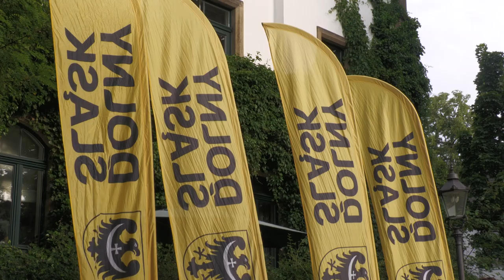30 lat współpracy polsko-niemieckiej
Mija 30 lat od podpisania Traktatu o dobrym sąsiedztwie i przyjaznej współpracy między Niemcami a Polską. Tamten przełomowy moment stał się początkiem budowania relacji polsko-niemieckich. Historia obu narodów nie jest łatwa, ale obecne partnerstwo pozwala na rozwój gospodarczo-społeczny obu krajów.

- To otworzyło pewien nowy rozdział w historii między narodem niemieckim i polskim,
natomiast Dolny Śląsk jest naturalnym partnerem, gdyż jest sąsiadem. To właśnie na Dolnym Śląsku przez wieki swoje pozytywne piętno odbiła kultura i gospodarka Niemiec, Czech i Polski. To jest taki tygiel, w którym te narodowości się wzajemnie przenikają, a jednocześnie wspierają - mówi Cezary Przybylski, marszałek województwa dolnośląskiego.

- To nie był na początku łatwy czas. Wiadomo, że trzeba było przezwyciężać pewne
uprzedzenia, pewne rzeczy trzeba było robić po raz pierwszy i tutaj zasługi Dolnego Śląska i
Saksonii w przełamywaniu barier są całkiem spore. One musiały pokazać, że sąsiedztwo jest możliwe. Oprócz wspólnych problemów istnieją wspólne działania, które możemy podejmować w taki sposób, żeby one zaczęły nas łączyć - dodaje Krzysztof Bramorski, pełnomocnik marszałka ds. kontaktów międzynarodowych.

Partnerstwo między Dolnym Śląskiem a Saksonią jest widocznie w wielu aspektach. 20-letnią współpracę widać w rozwoju transportu drogowego, działań na rzecz środowiska i rolnictwa, ale także edukacji i nauki. Z okazji otwarcia Regionalnego Biura Dolnego Śląska w Dreźnie, marszałek dolnośląski oraz premier wolnego państwa Saksonia podpisali Wspólne Oświadczenie o Współpracy, które potwierdza chęć pogłębiania dalszej współpracy.

- Żeby mieszkańcy po obu stronach Nysy poczuli się, jakby żyli w jednej Europie, jednym kraju, żeby nie było tych barier. Mentalnie nie ma żadnych problemów. Ani jedna ani druga strona nie ma żadnych kompleksów, żeby tę współpracę nawiązać i ją kontynuować - podkreśla  Cezary Przybylski, marszałek województwa dolnośląskiego.

Dolny Śląsk współpracuje z Saksonią od 1999 roku, ale Drezno to miasto partnerskie Wrocławia od ponad 60 lat. Regiony i miasta są ze sobą ściśle powiązane, a współpraca jest wielopozioma.

- Drezno to 62 lata współpracy, to nasze pierwsze miasto partnerskie. To miasto, w którym
szczególnie w ostatnim okresie nawiązaliśmy bardzo bliskie kontakty. Drezno to świat nauki i
biznesu, który inspiruje nas na Dolnym Śląsku, żebyśmy podejmowali te same, ambitne działania.
To wysoki poziom, z którym staramy się zmierzyć, ale i szukamy szans - wyjaśnia Jakub Mazur, wiceprezydent Wrocławia.

- Nasza wspólna historia to złe momenty, ale także wspólnota doznań i tego myślenia o wolności, które właściwie rozpoczęło się w Polsce w latach 80-tych, wraz z narodzinami Solidarności - dodaje Mattias Rossler, przewodniczący Landtagu Saksonii.

- Dobre sąsiedztwo to jest takie, które uwzględnia szczerość dialogu i to, co jest treścią
interesu obu stron w równym stopniu. I tak tutaj, na szczeblu regionalnym jest z Niemcami, nie
narzucają nam spraw, które miałyby psuć nasze dolnośląskie interesy - dodaje Andrzej Jaroch, przewodniczący sejmiku województwa dolnośląskiego.

Podpisanie wspólnego oświadczenia o współpracy ma jeszcze bardziej zbliżyć Dolny Śląsk i Saksonię.